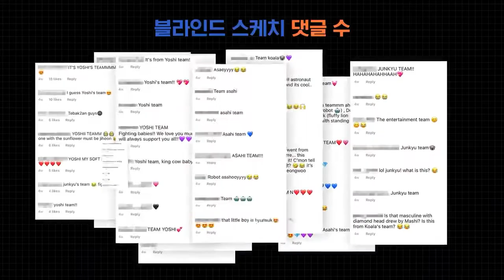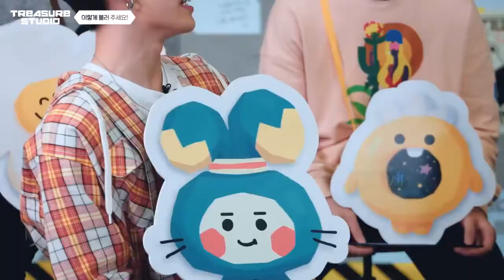[SUB INDO] TREASURE STUDIO EPS12 - Karakter Treasure It’s Official - We Have Names Now!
Karakter Treasure, tolong panggil aku seperti ini sekarang!